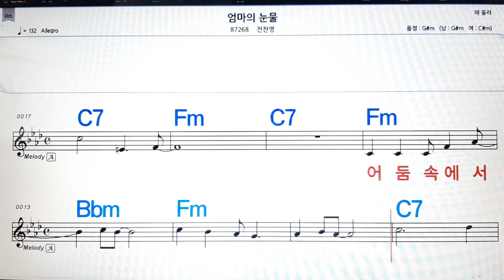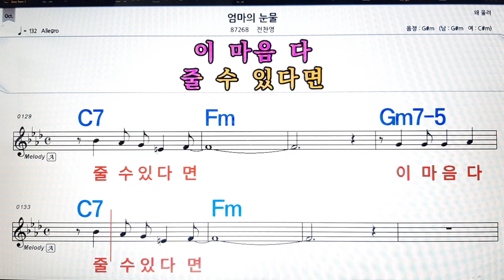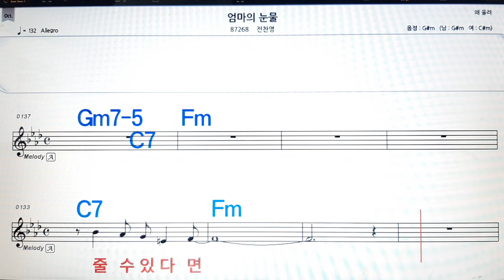엄마의 눈물/전찬영💋노래방, 악보,반주, 가라오케 ,코드, 가사 .💖Karaoke, Sheet music ,Chord, Lyrics ,MR